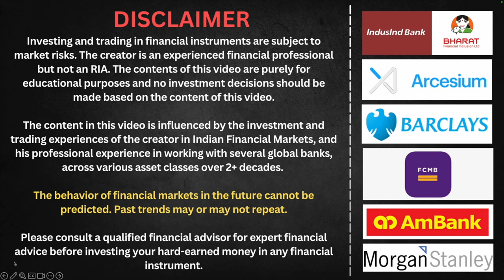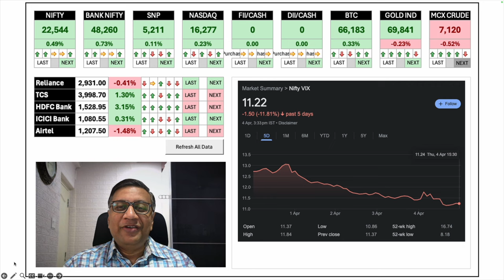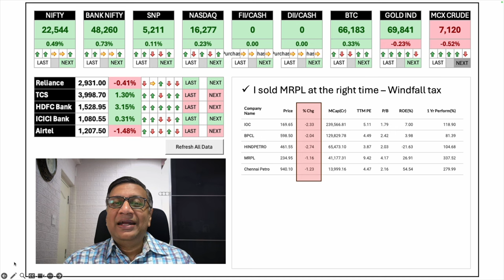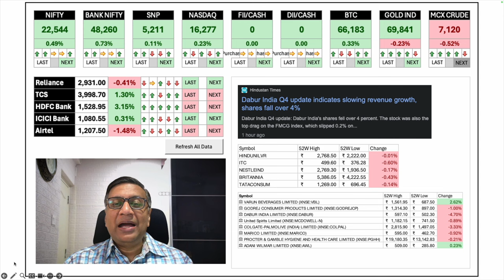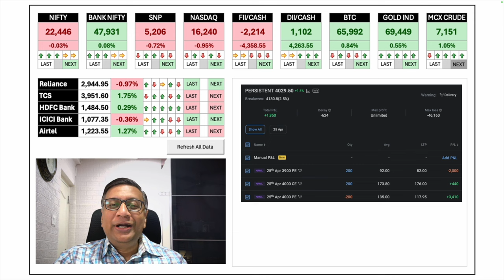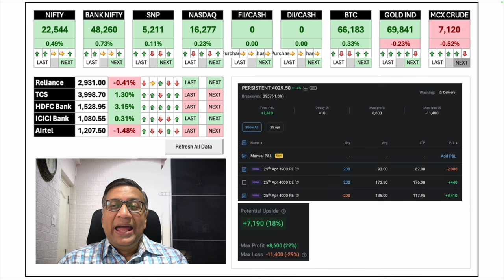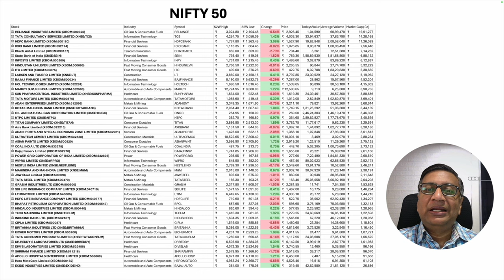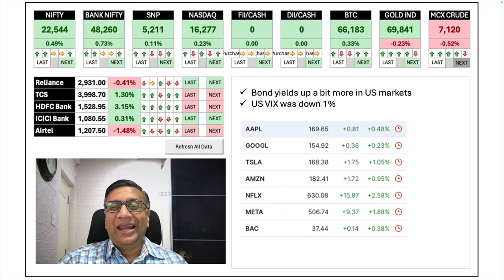Global Market Roundup | 04 April | Manish Jain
Another All Time High, 22500 broken with first close above the big resistance level
Stocks with expected good results have started moving up ahead of results
VIX is falling continuously - Bulls to continue till VIX is in control

The update covers:
Market Data
Indices
Key Stocks
Inferences